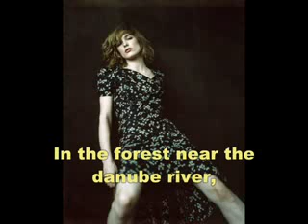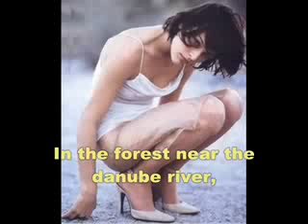Oj u haju pry dunaju Etno hory 35